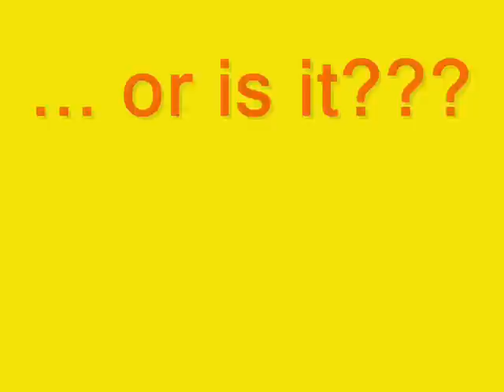My ULTIMATE Video (For all my fans)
Oh man you just gotta see this video if you like my other ones. If you don't like it, then feel free to hate on it and whatever... as long as your showin me love, I dont care what you think about it. ITS FOR MY FANS!